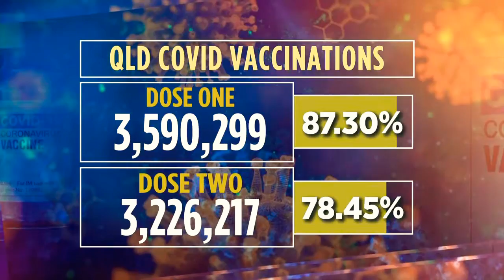7News Queensland (Sunday) - Weather and Closer, Sunday December 5th 2021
With Katrina Blowers (News), Ben Davis (Sport) and Tony Auden (Weather)